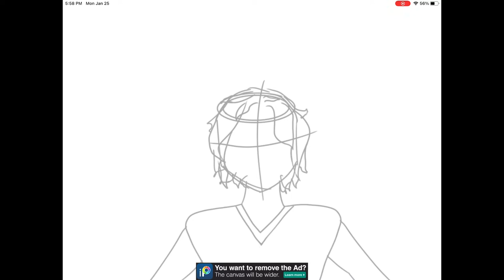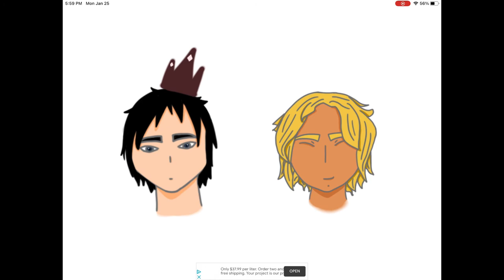Drawing Solangelo!!! (Aka sunshine and death boy aka Will and Nico)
ok but the song is true. Sometimes I want to slap him, sometimes I want to hug him. True love, everyone.

MUSIC CREDITS
Song: True Love (feat. Lily Allen)
Artists: P!nk and Lily Allen
Album: The Truth About Love